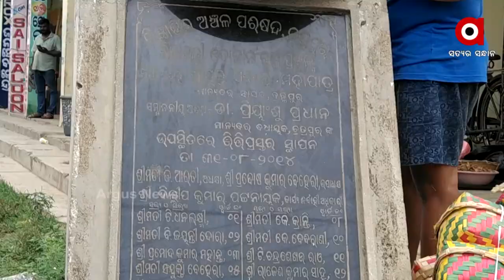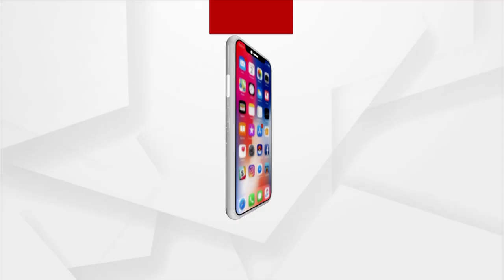ଅବ୍ୟବସ୍ଥା ଘେରରେ ରିକାପଲ୍ଲୀ ହାଟ।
ଯେଉଁ ହାଟ ଦିନେ କେବଳ ଗଞ୍ଜାମ ଜିଲ୍ଲାରେ ନୁହେଁ , ସମଗ୍ର ଦକ୍ଷିଣ ଓଡିଶା ରେ ଏହାର ସ୍ବତନ୍ତ୍ର ପରିଚୟ ସୃଷ୍ଟି କରିଛି । ଜିଲ୍ଲାର ଗୁରୁବାର ହାଟ ରୁପେ ଏହା ପରିଚିତ । ବର୍ତମାନ ଏହି ହାଟ ବସିବା ସଙ୍କୁଚିତ ହୋଇଥିବା ବେଳେ ପରିତ୍ୟକ୍ତ ଅବସ୍ଥାରେ ରହିଛି । ଦେଖିବା ଏହି ରିପୋର୍ଟ...